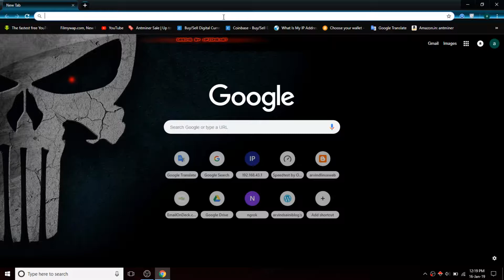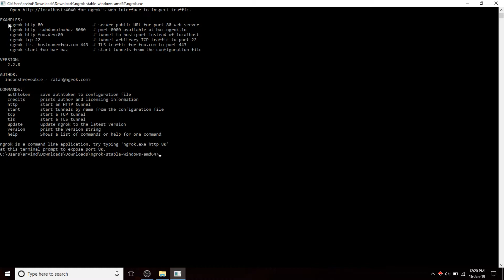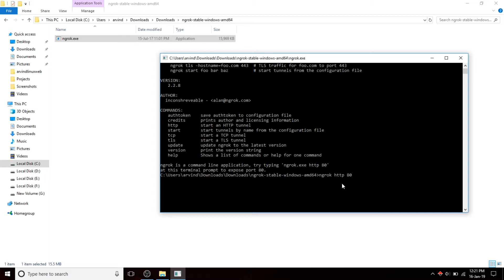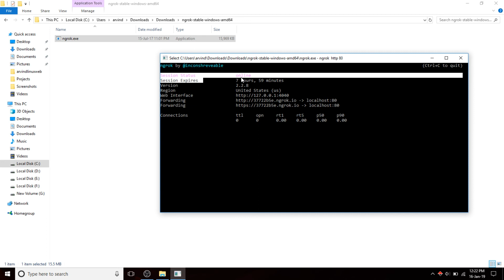How To Use Ngrok For Port Forwarding In Windows 10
These videos are about ngrok tools.This tool is used to make ports forward. Ngrok is a multiplatform tunneling, reverse proxy software
ngrok creates a tunnel from the public internet to a port on your local machine. You can give this URL to anyone to allow them to try out a web site you're developing without doing any deployment.

MY BLOGS :--